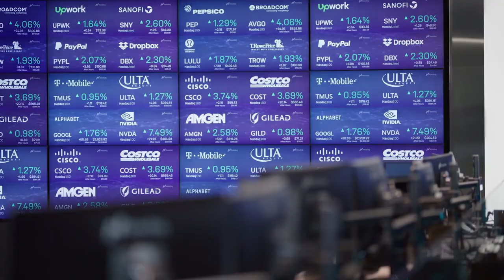Nasdaq: A GitLab Customer Story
Hear from Stephen Cooper, Nasdaq's Sr. Director of Software Engineering, how GitLab is helping Nasdaq achieve its cloud transformation vision.